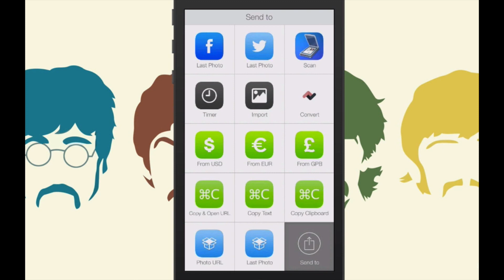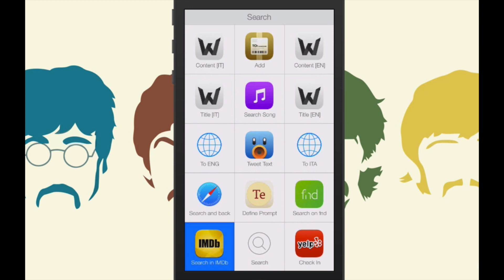Launch Center Pro sweet setup